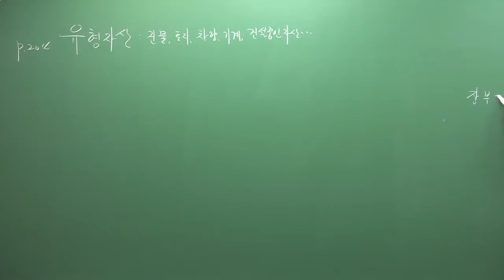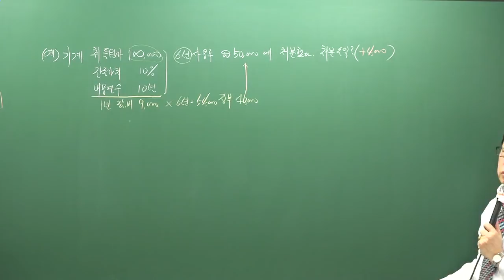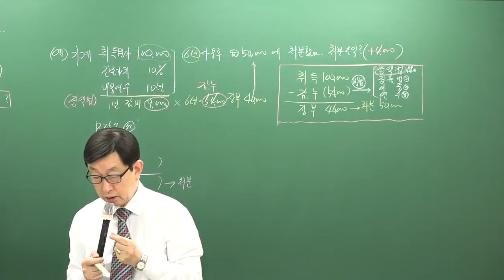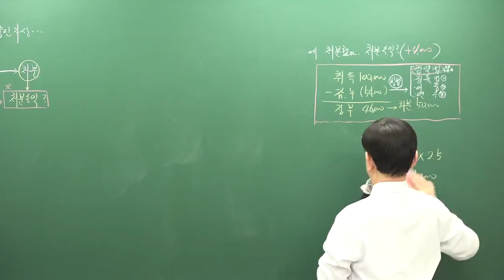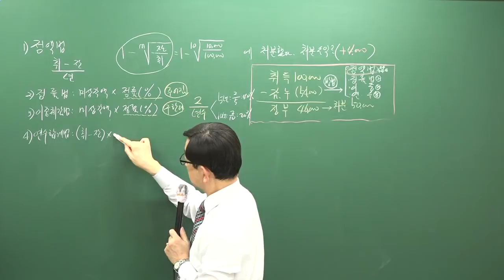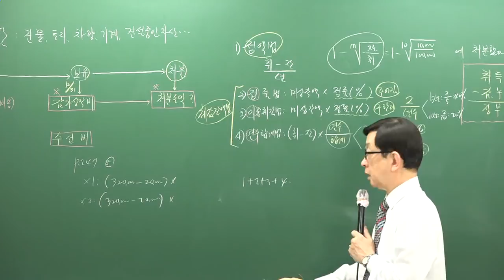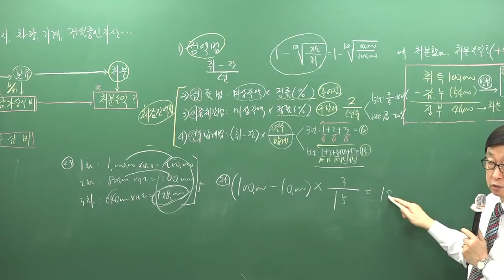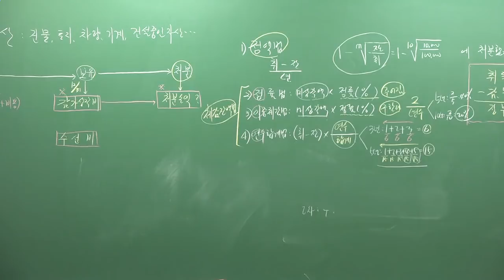[주전무] 2019년 주택관리사 회계원리 심화이론과정 1-10